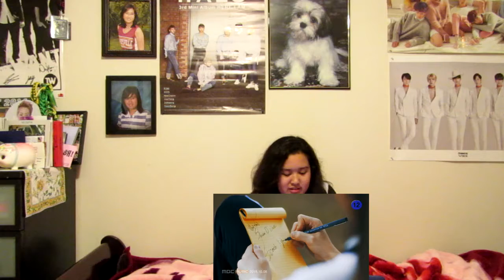Shy Reacts: Seven O'Clock (세븐어클락) - Searchlight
Seven O'Clock has finally returned after such a long time! It's so good to see them back and I hope we do get to see more of them!